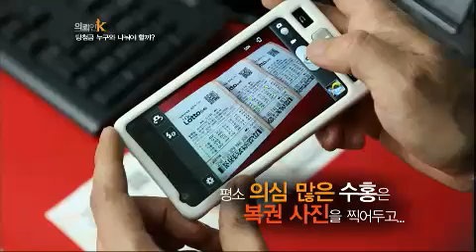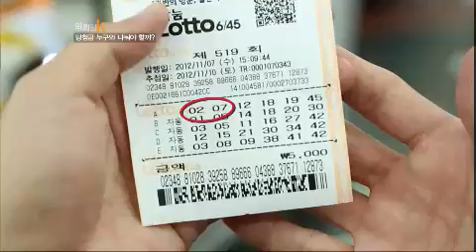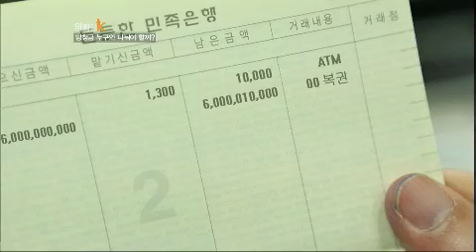의뢰인 K - Client K EP50 # 006